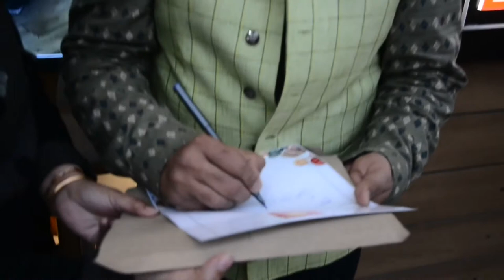Celebrity Chef Harpal Singh Sokhi Wishing Sanchita's Kitchen | हरपाल सिंह सोखी की ओर से शुभकामनाएं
Was overwhelmed to meet Celebrity Chef Harpal Singh Sokhi Sir of 'Turban  Tadka' fame . I was always inspired by him since my girlhood days. Simply loved to hear the famous phrase 'Namak-Shamak' from the famous Celebrity Chef. Feeling so happy and lucky to get his blessings and best wishes for 'Sanchita's Kitchen'
Please find the link below of FB page and Instagram. Sanchita's Kitchen will keep sharing authentic and easy recipes every week. Please do share the type of recipe videos you would like to watch and read.